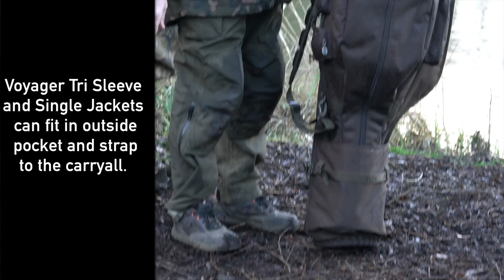***CARP FISHING TV*** Voyager Brolly Carryall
Designed to comfortably house most brolly style shelters, with plenty of room left for banksticks, nets and slings. The Voyager Brolly carryall is the ideal bag for the angler who uses single or tri sleeves or just wants a more robust bag to house their brolly.